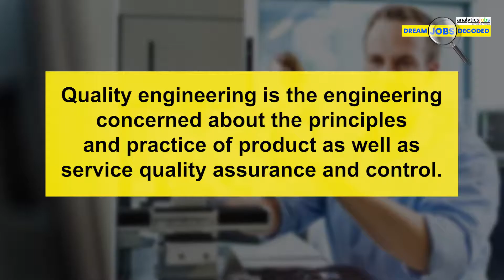QUALITY ENGINEERING | What is Quality Engineering? | SALARY and SCOPE in India | Dream Jobs Decoded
Quality is never an accident; it is always the result of high intention, sincere effort, intelligent direction, and skillful execution; it represents the wise choice of many alternatives. Welcome back to an all-new episode of Dream Jobs Decoded. Watch the complete video to know about the growing scope and career prospects in the field of Quality Engineering.

for more.

To know about MORE CAREER ASPECTS in the field of Engineering,

for analytics​ job​ alerts, news​, blogs​, happenings, and keep yourself updated.